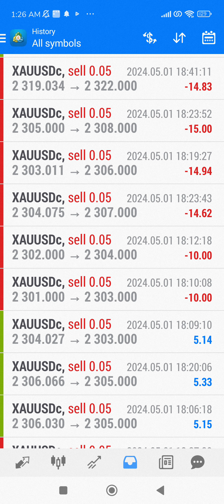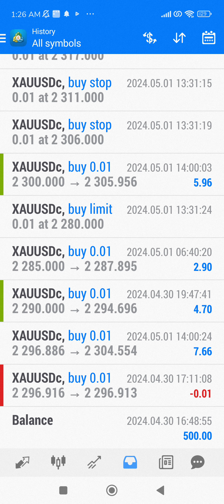90% increase 100% safe live trading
Assalamualaikum

Exness copy trading free
live trading
cool consistancy in profit

10 pip strategy is free in the beginning untill you get good profit from it.

Pakistan
India
Australia
New Zealand
Canada
Nigeria
Afreeqa
Malaysia
Sigapure
Dubai
Sharjah
UAE

Join

1 Daily 10 pips formula for gold

2 daily three times updates

3  live trading service

4 AIBot service make 2% per day

5 Free robot trading with technical support

STEP 01

Click the link below to open your exness account & apply for KYC

partner code 2v88rfyifc

     How to create  your exness account

STEP 02

STEP 03

take screenshot of exness account id deposit and send this whats app  for approval

Regard
Prof Asif Mahmood
Technology and Mathematics

Gold scalping

Gold daily signals

Forex trading in gold

Gold master

King of gold

Gold daily profit

Best gold analysis

Gold levels

Todays gold signals

Gold best trades

Fibonacci trading system Forex trader forex trading system fx trading strategy Golden Zone trading system Supply Demand trading strategy Fx Key Levels

forex forex trader forex traders inner circle trader ict forex account flip  forex education  how to trade forex, forex course forex signals wealth rich  cryptocurrency  crypto  how to make money  how to make money online how to make money as a teenager

Forex and CFDs  capital increase rapidly

Forex market regulation

Chart Forex analysis general points
Forex fundamental analysis
Funds management
Forex trading psychology
Alternative trading methods
Directory of PAMM-Investor

Exness account

Daily  Forex forecast XAU/USD || Simple GOLD Technical Analysis in Hindi
BTC CRASH
GOLD CRASH
forex
gold analysis
xauusd analysis
xauusd forecast
very important
Forex trading involves significant risks and is not suitable for all investors The currency market is highly volatile and can fluctuate rapidly resulting in substantial losses or gains Before engaging in forex trading

     TRADING FORECAST  ​
2nd
     CRYPTO FORECAST  ​
3rd
     Signals Result daily  ​
4th
     FOREX Trading basic  ​

FOLOW AT YOUTUBE     / @10pipstrategy